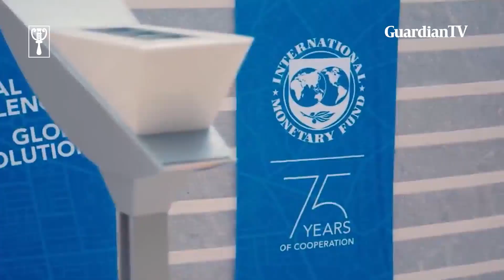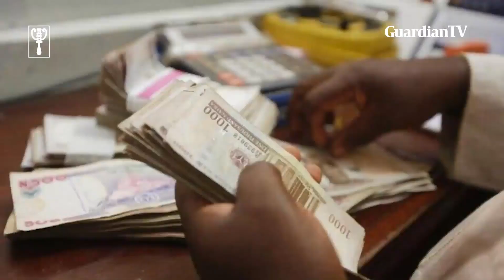The Paris club refund and the Nigeria Governors’ Forum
The Attorney General of the Federation (AGF) and Minister of Justice, Abubakar Malami was berated by the Nigeria Governors’ Forum (NGF) over plans to deduct about $418 million from the federal account to pay private contractors and firms allegedly owed by the 36 states and local governments over the Paris Club refund.⁣